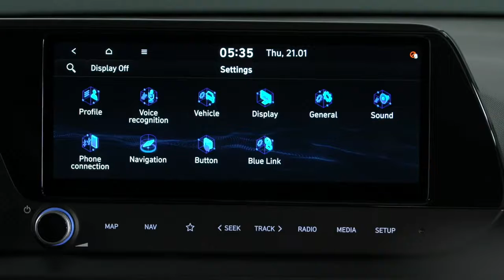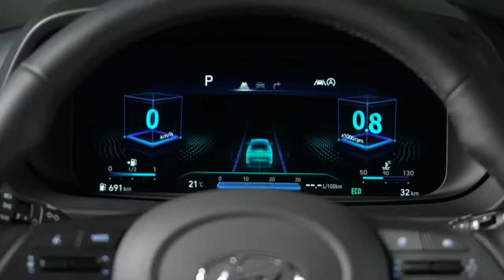All New 2021 Hyundai Bayon crossover – INTERIOR // Trunk // Price & Specs // Features & Details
The price of the new subcompact crossover Hyundai Bayon in Europe will start from 17.000 Euro
New Hyundai Bayon 2021 video interior and description.
Hyundai Motor revealed Hyundai Bayon - an all-new crossover SUV designed specifically for Europe. As a B-segment SUV, Bayon will be the latest and smallest member of Hyundai's expanding SUV family.
The all-new Hyundai Bayon features a compact exterior, a roomy interior, and a long list of intelligent safety and connectivity features which make it stand out in its segment. With this, the all-new Bayon democratises technology, making high-tech safety and connectivity features accessible for all.
A modern, digital interior
Bayon features a clean, roomy, well-lit interior. There is a strong focus on maximising front and rear passenger comfort and increasing boot space. The interior is defined by a range of connectivity equipment, including a 10.25-inch digital cluster and a 10.25-inch AVN or 8-inch Display Audio. Occupants can benefit from LED ambient lighting technology integrated into the front passenger foot areas, door wells, and front door pull handle areas, as well as the storage area below the centre console.
A carefully-selected neutral range of interior colours and materials provides maximum compatibility with the exterior colour range. A calm colour and trim concept with small and subtle accents creates a serene atmosphere which allows the driver to focus. Hyundai Bayon comes standard with a Full Black cloth interior, with two optional colour combinations available.
Interior colours trims:
Full Black
Dark Grey + Light Grey
Class-leading connectivity and technology
As with other Hyundai models, Bayon offers advanced connectivity technology rarely found in its segment. It offers a best-in-class digital cockpit and top-line infotainment features.
Passengers can choose between a 10.25-inch AVN screen or an 8-inch Display Audio. The 8-inch Display Audio is available with wireless Apple CarPlay and Android Auto, making Hyundai the first car manufacturer to introduce wireless phone mirroring into a car of this size.
Two USB ports for the front passengers and one for the rear make it possible for up to three devices to charge simultaneously. One of the front ports also allows data transfer, enabling occupants to connect their phone to the vehicle's infotainment system. A premium Bose sound system completes the package, promising occupants a high-quality listening experience.
Available connectivity equipment:
25-inch Audio Video Navigation (AVN)
8-inch Display Audio
25-inch digital cluster
Apple CarPlay and Android Auto (Offered wirelessly with 8-inch Display Audio)
Bose Premium Sound System
Wireless charging pad
Three USB ports
Hyundai Bluelink Connected Car services
In addition, Bayon is equipped with the latest Hyundai Bluelink upgrade, meaning users can benefit from state-of-the-art Connected Car Services. The latest Bluelink includes services such as Connected Routing and a new User Profile feature. New to this generation of Bluelink is Calendar Integration. This means the driver can mirror their Google or Apple calendar in the vehicle's infotainment system. If the calendar appointment also has an address, it can be imported directly into the vehicle's navigation system.
In addition, customers can locate, lock and unlock their car remotely using the Bluelink app, or check vehicle information such as maintenance required or fuel levels.
At 4,180mm long, 1,775mm wide, and 1,490mm tall (or 1,500mm with 17-inch wheels), its dimensions strike a perfect balance between compactness and convenience. It features a wheel base of 2,580mm. Excellent legroom will also ensure passengers experience a comfortable ride, whether they're sitting in the front seats or in the rear: front passengers can enjoy 1,072mm of leg room, while rear passengers have 882mm.
As a true SUV, Bayon offers a ground clearance of up to 183 mm (in combination with 17" wheels), higher than most other vehicles in the B-segment.